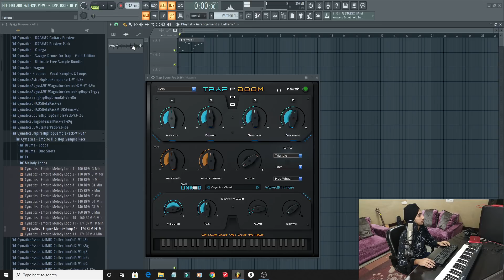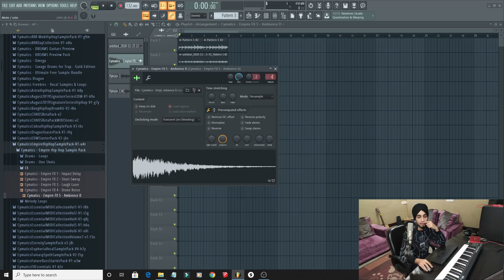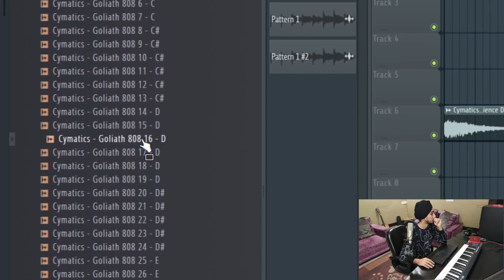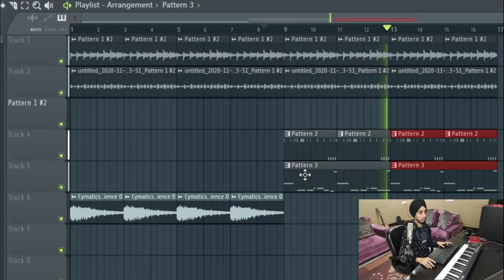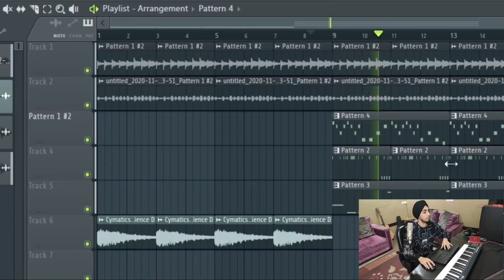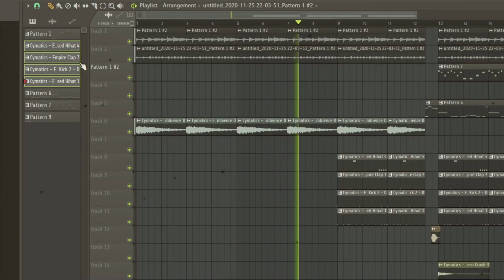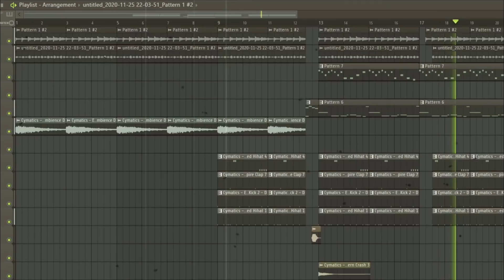I MADE A HARD TRAP BEAT || KP MUSIC || HOW TO MAKE A TRAP BEAT IN FL STUDIO | HARDEST BEAT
Cheers
KP MUSIC